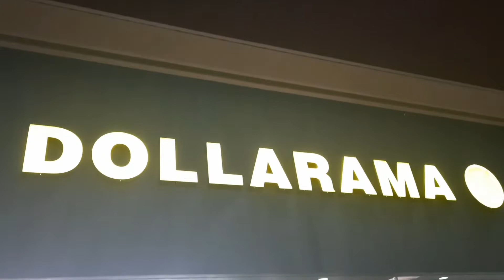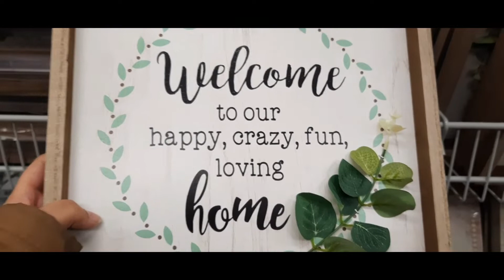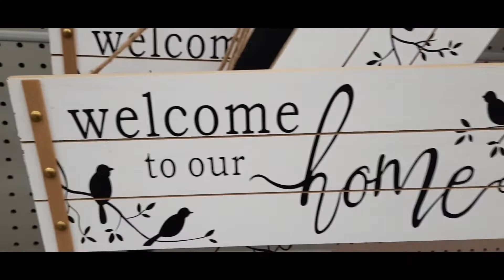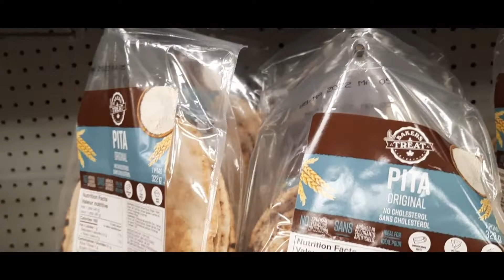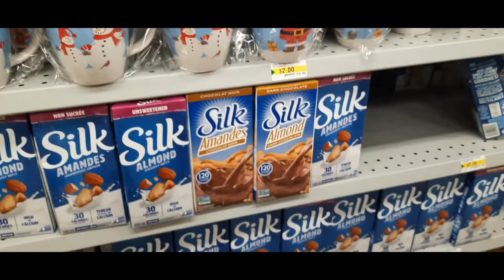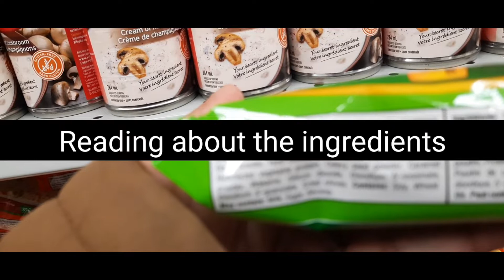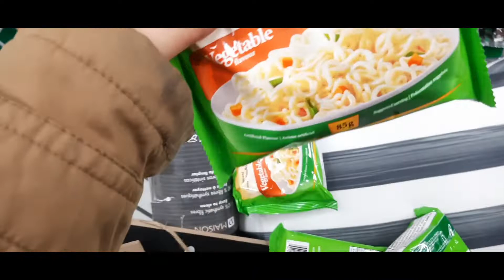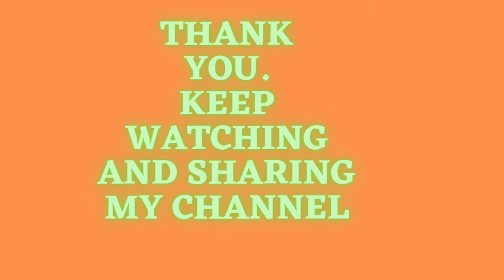Why didn't Muhammad Ali play in Popeyes? Every single household item at a very good price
My favorite place